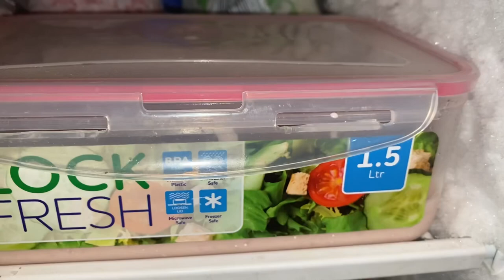Homemade Strawberry Ice Cream Recipe |Fast & Easy Strawberry Ice Cream | Eggless Ice Cream Recipe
Homemade Strawberry Ice Cream Recipe| Fast & Easy Strawberry
Ice Cream - Eggless Ice Cream Recipe ( Only 3 Ingredients)

TODAY'S RECIPE IS Homemade Strawberry Ice Cream I

INGREDIENTS:
CHILLED WHIPPING CREAM
CONDENSED MILK
STRAWBERRY PUREE
STRAWBERRY ESSENCE

Learn how to make Strawberry Ice Cream for the ingredient amounts, extra information watch video recipes! I hope you enjoy this easy Strawberry Ice Cream recipe!

Enjoy & Happy Eating!